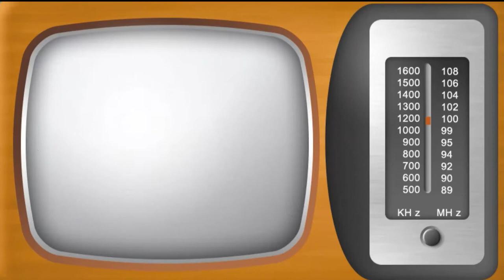Los ADOLESCENTES NINI [Telemedellín en FM] Telemedellín